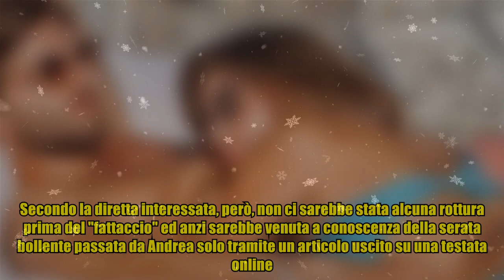Uomini e donne, Giulia Latini contro Melchiorre: "Mi ha tradita, una mossa mediatica"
Uomini e donne, Giulia Latini contro Melchiorre: "Mi ha tradita, una mossa mediatica" Si chiude con polemica la frequentazione lampo tra Giulia Latini ed Andrea Melchiorre. Dopo un mese di conoscenza, l'ex corteggiatrice di Uomini e donne accusa il modello - nonché lui stesso ex corteggiatore nel dating show di Canale 5 - di presunto tradimento. Non solo: secondo Giulia il ragazzo romano avrebbe portato avanti la relazione allo scopo di ottenere visibilità. Le diatribe social di Giulia e Andrea stanno tenendo banco sui social in questi giorni. I due si combattono a colpi di storie su Instagram. La guerra arriva appena qualche qualche ora dopo l'ufficializzazione del rapporto. "Io e Giulia ci stiamo frequentando", spiegava Melchiorre in un video lo scorso giovedì in risposta ai pettegolezzi e alla curiosità insistente dei fan. Poi qualcosa è andato storto. Nella serata di venerdì, Melchiorre sarebbe stato beccato in discoteca a Porto Cervo mentre baciava un'altra ragazza. Il web lo